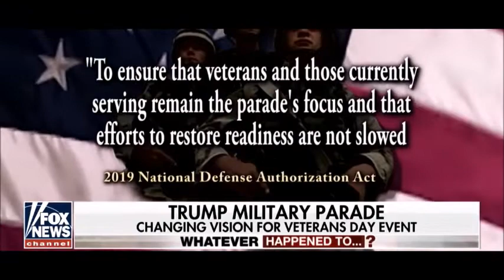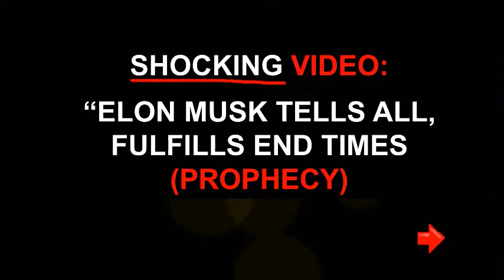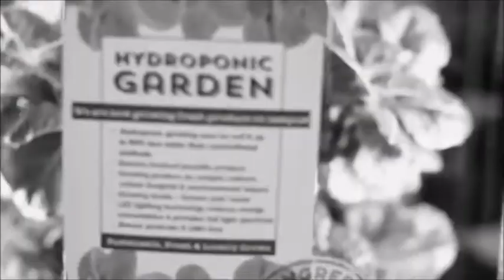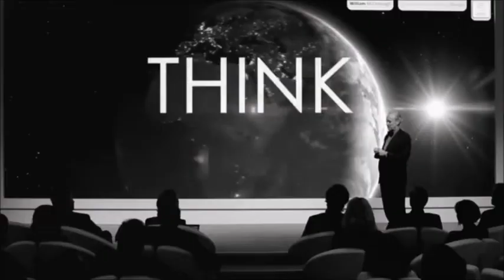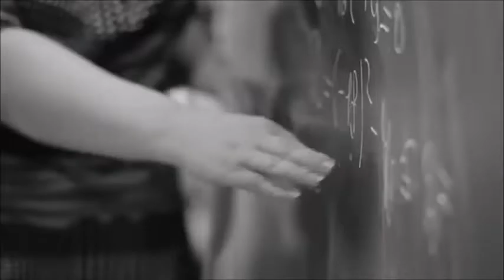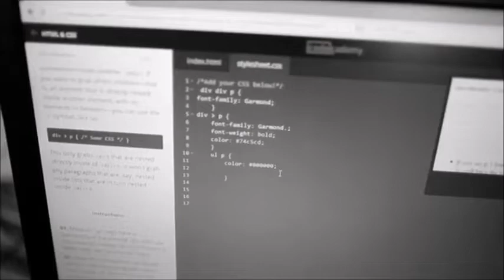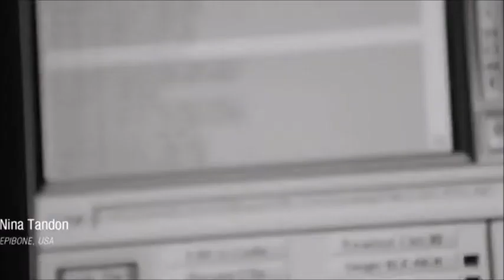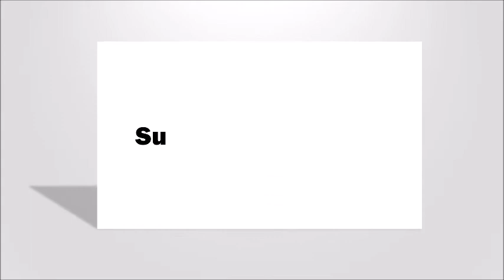WW3 UPDATE THIS MESSAGE MAY SCARE YOU!